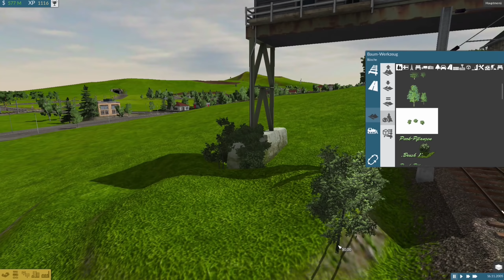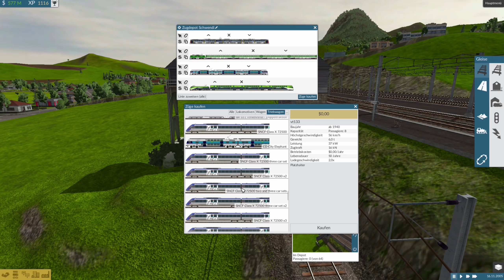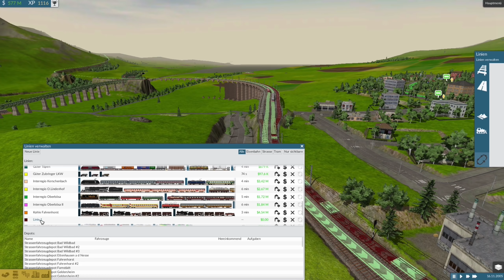TRAIN FEVER S3/#30: Cat & City Elefant & Signal-Erkenntnisse [Let's Play][Gameplay][Deutsch][1440p]